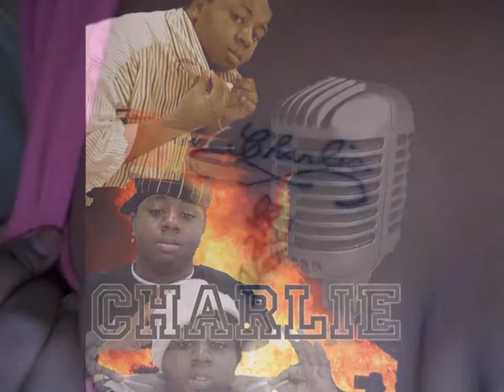Charlie Wally A K A Charlie Wop Wop In Young Fireman